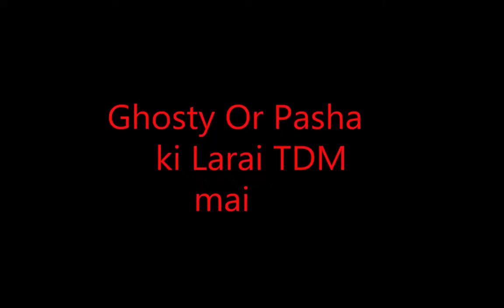ROOM HIGHLIGHTS WITH CLANMATES | FUNNY MOMENTS | GHOSTY YT | FraGzZ Esports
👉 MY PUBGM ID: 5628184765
               👇 MY 💻PC Specification 👇
1. Processor              ➤ CORE i5 7th GENERATION DELL
2. GPU                        ➤GTX 960 ti 4GB DDR5
3. Motherboard        ➤ AMD
4. Ram                       ➤  8 GB DDR3 Ram
5. Power Supply      ➤THERMALTAKE 430WATTS
6. SSD                       ➤ SAMSUNG 250 GB
7. HDD                      ➤ 1TB
8. Monitor                ➤ 30 INCH LCD ASUS BORDERLESS

            👍 INTERNET :  STORM FIBER  10MB   UP & DOWN
gameplay, k20 pro toucg issues,k20 pro touch issues  update, k20 pro best senstivity setting, k20 pro senstivity  setting  without  gyroscope, solo vs squad tips, Redmi note 8 pro pubg, redmi note 8 pro pubg test,redmi note 8 pro pubg gameplay,  redmi k20 pro pubg test,  redmi k20 pro pubg test high graphics
Oneplus Nord
Oneplus Nord 56,price,launch date in India
Oneplus Nord 5G:Snapdragon 765G 5G, Best Budget 5G Smartphone, Price,  Specs, Oneplus Nord Unboxing, Oneplus Z Price, Oneplus Z Price In India,  Onrplus Z Launch Date,
Oneplus z Official  Video, Oneplus z trailer
Oneplus z full specifications,  Oneplus z Unboxing ,
Redmi Note Pro Pubg Heating issue
Rn8 pro Gameplay video
Redmi Note pro Heat issue
Redmi Note 8 pro pubg gameplay  video ,
New Pubg Montage
FRAGZZ gaming
pubg mobile
Remdi Note 8 Pro Pubg,
Gaming
Pubg gyroscope
Jonathan
Solo vs squad
High kills
Pubg fastest Player
Chinese pros
Players
K20 pro pubg test
T1 scrims
Join t1 scrims
K20 Pubg
Scout
Zero recoil  senstivity
Redmi norte 8 pro pubg test
Redmi note 8 pro pubg gameplay test
Note 8 pro heating issue
Intense squad
Intense squad fire fight
Intense squad fight pubg
Intense squad moments
Intense solo vs squad pubg mobile
Most intense squad wipes
Squad
Squad tactics
Squad gaming
Squad Gameplay
Squad freefire
Squad trailer
Squad Pubg
Squad house Tips & tricks
Jonathan pubg control
Jonathan pubg senstivity
Best 2 fingers control pubg
Best 2 fingers control  Gameplay
Best 2 fingers pubg mobile player
Best 2 Fingers controls gameplay
Jonathan tips & tricks
Jonathan controls & senstivity
Jonathan controls handcam
Jonathan controls
Lost boy pubg
Squadhelp
Squad wipe
Squad wipes
Squad wipes tricks
Squad wipe montage
Squad wipe tips
Squad wipe pubg
Squad wiper
Sqaud wipe status
Squad wipe in pubg mobile
Sqaud wipe pubg mobile  lite
Sqaud wipe with awm
Oneplus
Oneplsu z
Oneplus 7T
Oneplus 7 pro
Oneplus India
Oneplus 7T pro
Oneplus 7
Oneplus 6T
Oneplus tv
Oneplus 6
Oneplus 7T
Oneplus 7T vs 8
Oneplus 7T Pro pubg
Oneplus 7T Pro review
Oneplus 7T Tamil
Pubg mobile season 15,pubg mobile gameplay ,conqueror, conqueror gameplay, pubg live